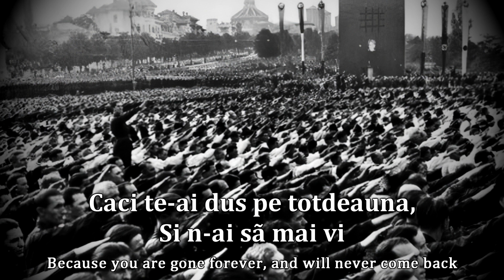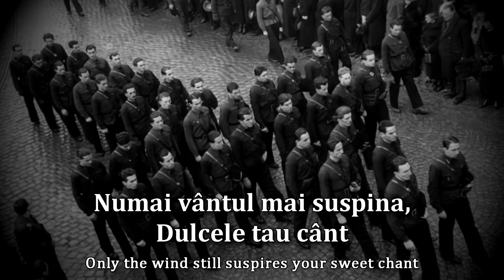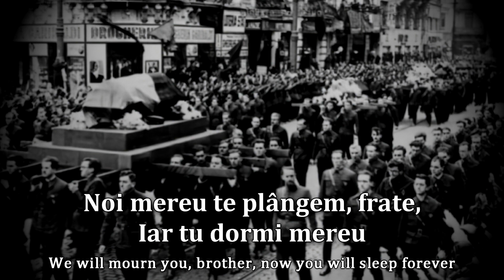Imnul Legionarilor Căzuți - Hymn of the Fallen Romanian Legionnaires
The Imnul legionarilor cazuti (or Cantecul legionarilor cazuti ) is a song dedicated to the Iron Guard and Romanian nationalists.
It was written by Simion Lefter.

I was completly unable to find the lyrics with the right letters for representing the various letters in the romanian alphabet, I'm very sorry for that!